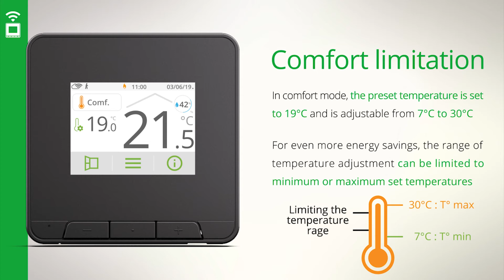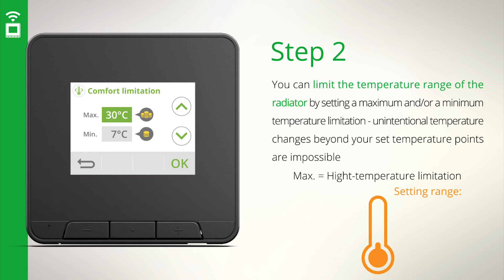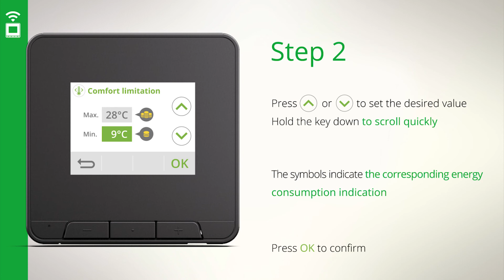Comfort setting temperature limitation - [Myneo Stat Tutorials]